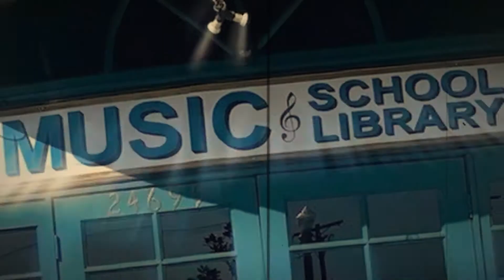DANNY DUBOIS PERFORMANCE IN THE MAY 2022 DANMANS STUDENT CONCERT